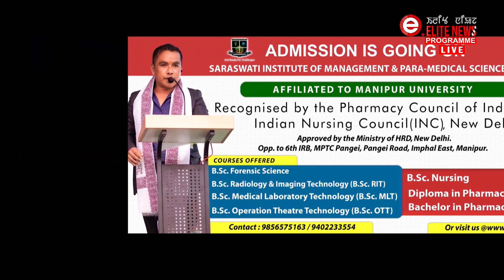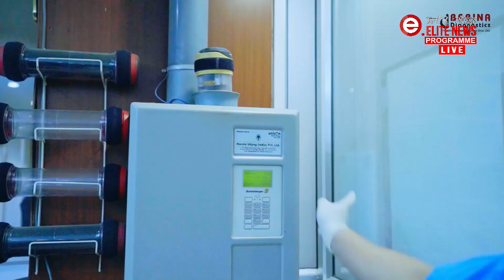ELITE TV 12:30 PM ENGLISH NEWS | 24th June 2023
News Anchor : Deemita